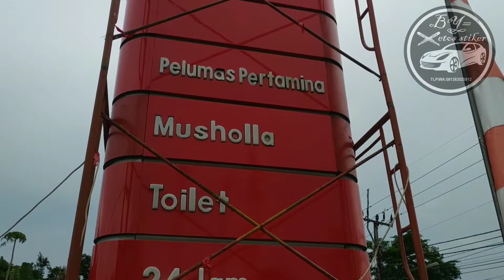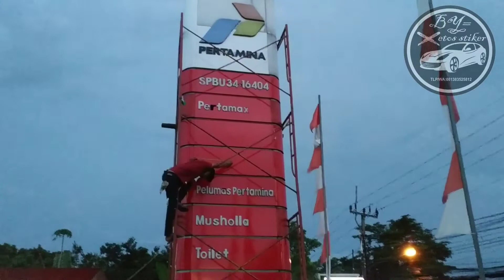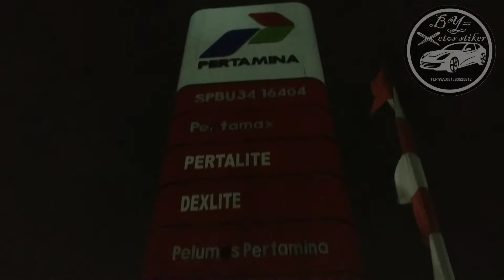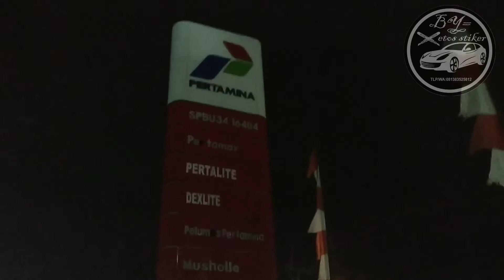BBM NAIK//Biar kita yang tutup SPBU full pakai stiker